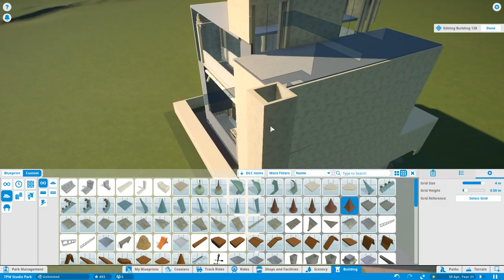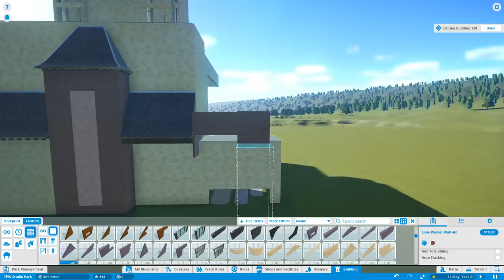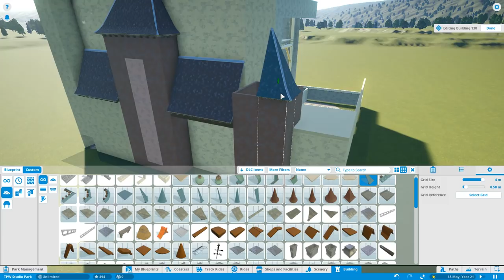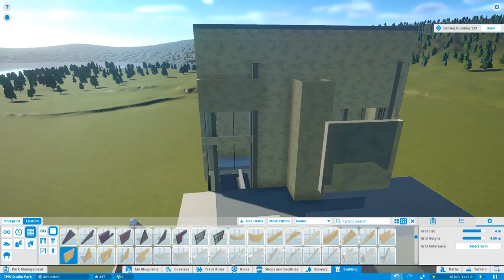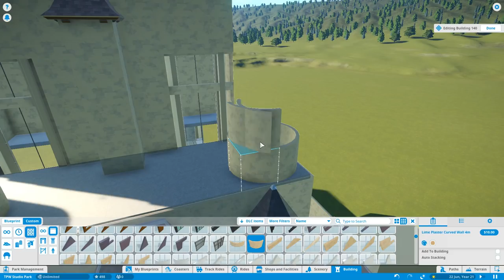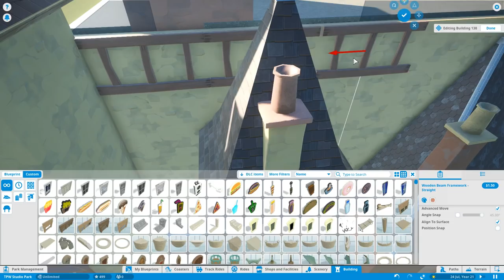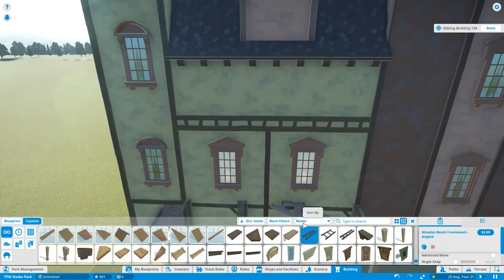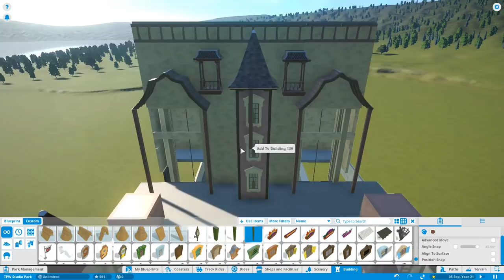Let's Play Planet Coaster - Studios Park - Episode 7 - Drop Ride Facade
In this series I build a studios inspired park using the studios pack DLC released by Planet Coaster. Throughout the series I'll be building a wide variety of different rides and attractions all with a movie based feel. Along with building some fantastic roller coasters and water rides, I'll have a huge focus on dark rides using some of the fantastic new ride types available in the game.

Throughout the series you'll be able to get involved by suggesting what should be built next, ride names and much more!

In episode 7 of the series I continue to work on the drop ride by starting to add a themed facade to the front of the show building. Along with that I talk about my plans for the series including what's to come in the next few episodes.